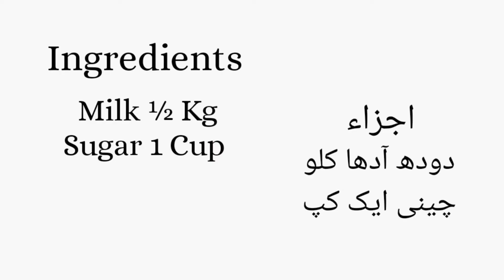Homemade Condensed Milk Recipe, Without Milk Powder Condensed Milk | By Sana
Ingredients

اجزاء

دودھ آدھا کلو
چینی ایک کپ